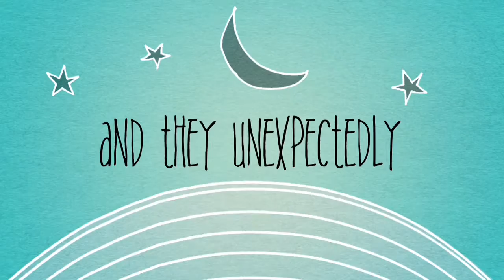The Stair (Movie Trailer)